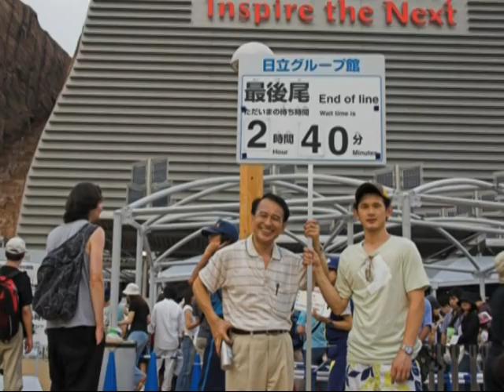化為千風(台語版)-紀念陳定南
佇我墓前,毋通為我悲傷,請你毋通為我流目屎;

我無佇彼e所在,無睏佇遐,已經離開,無 睏佇遐;

我已化作千風,自由自在佇天頂飛;

親像  陣陣ｅ風,輕輕吹,漂浮佇無限的天頂;

我就是秋天時ｅ曰頭光,用我温暖照著田園;

我就是冬天白色ｅ雪,親像鑽石發出     閃光;

日頭出來ｅ時,化作鳥隻輕聲叫醒你;

暗瞑,化作天頂ｅ星,佇身邊溫柔守護你;

親像
陣陣ｅ風,輕輕吹,漂浮佇無限的天頂